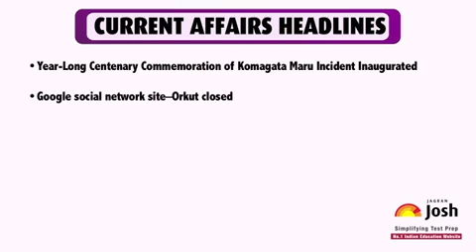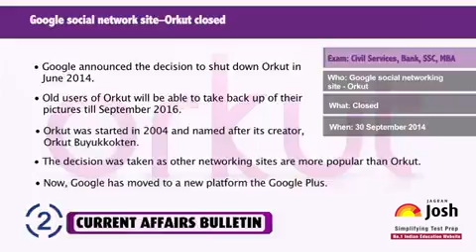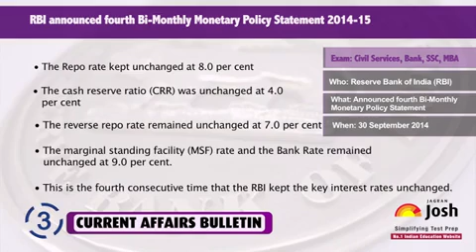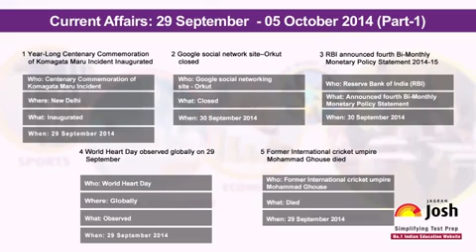Current Affairs English : Google social network site - Orkut closed (29 September - 05 October)